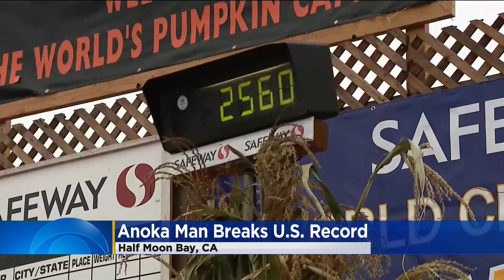Anoka man sets pumpkin weight record in California with 2,560-pound gourd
It's very fitting: A Minnesota man from the "Halloween Capital of the World" has set a North American pumpkin weight record.